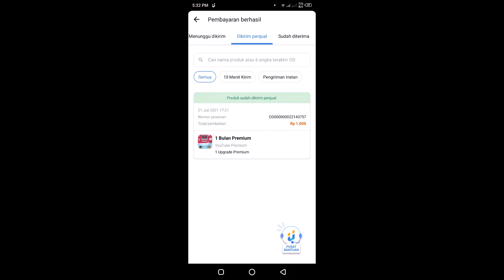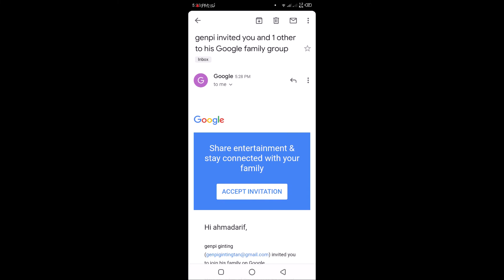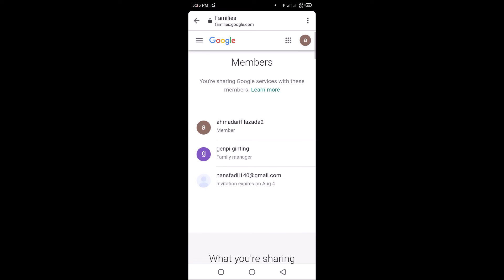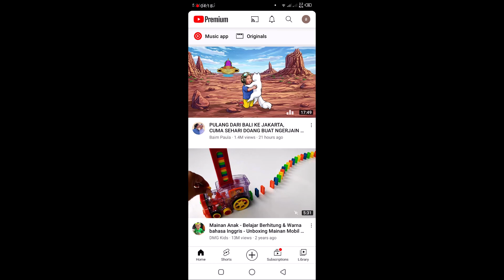1000 perak bisa YOUTUBAN TANPA IKLAN ?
1000 perak bisa YOUTUBAN TANPA IKLAN ?
begini caranya